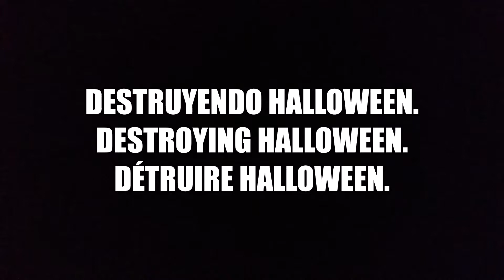💥Destruyendo Halloween. Destroying Halloween. Détruire Halloween.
Rompiendo Halloween... Breaking Halloween... Casser Halloween...